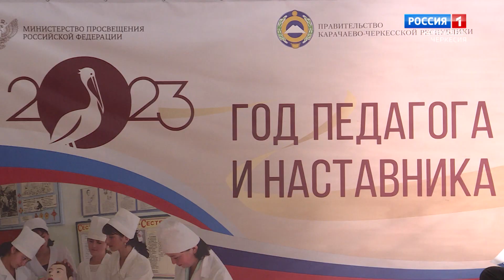"Утро России" (на карачаевском языке) 29.03.2023